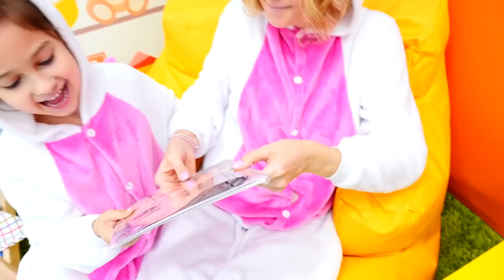Manicura con pegatinas de Unicornio. Castillo mágico. Vídeos para niñas y niños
Castillo mágico. Vídeos para niñas y niños de los Unicornios

La mamá y la hija unicornio acaban de comer unos donuts de vainilla y de fresa. La hija unicornio se da cuenta de que mamá tiene una manicura bonita y también quiere hacérsela. Vamos ver las pegatinas para uñas que tenemos. La pequeña unicornio quiere usarlas todas. ¡Listo! Entonces, mamá se va a dormir. Pero mientras mamá duerme, la hija le pega las pegatinas por todas partes...

Nos apresuramos a presentar os los vídeos de mejores juguetes populares para niñas pequeñas.
¡Mira y juega con las muñecas Barbie y Steffi, Chelsea, My little pony, sirenas! Entérate de aventuras nuevas de nuestros juguetes. No pierdas el tiempo. ¡Vamos a jugar juntos!